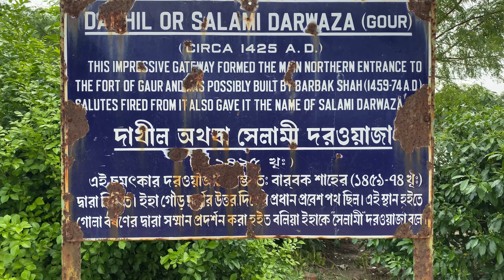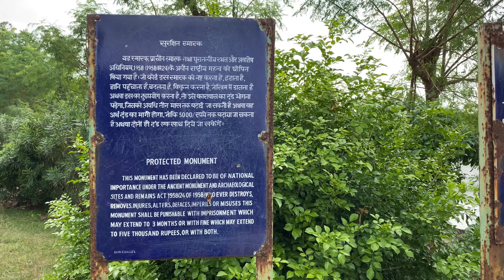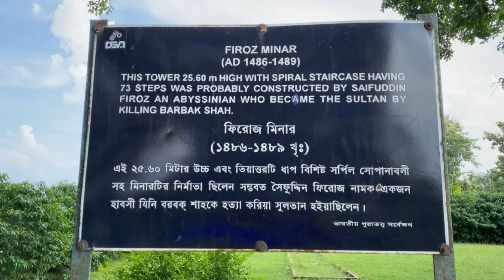Gour Malda Tour - Historical Place (Part 2) | Gour Malda History | Malda Tourist Places | মালদা গৌড়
How to Reach Gour - Malda || Route Details to Gour - A Historical Place at Malda (Part - 2) || গৌড় মালদা ভ্রমণ কাহিনী || কিভাবে পৌঁছবেন গৌড় - মালদা ?

Queries Solved
▪ How to reach Gour anywhere from Malda
▪ Route Details to Gour
▪ How to go Gour Malda
▪ About Gour history
▪ Kaise pouchna hai Gour from Malda
▪ Gour ka route
▪ কিভাবে পৌঁছবেন গৌড় - মালদা
▪ গৌড় মালদা ইতিহাস
▪ Malda Gour picnic spot
▪ Malda gour tour
▪ Malda tourist places
▪ History of Gour Malda in hindi

Also visit: 👇
Malda To Moti Jharna Waterfall - Sahibganj Jharkhand in 2022 Links:

Used Gears Details👇

▪ Bike : Royal Enfield Himalayan Granite Black - 411cc
▪ Riding Gloves : Rynox - Urban X Motorsport Gloves
▪ Helmet : STUDDS Thunder D3

Keep Supporting me So I can Continue to Explore new places and make vlog for you!!